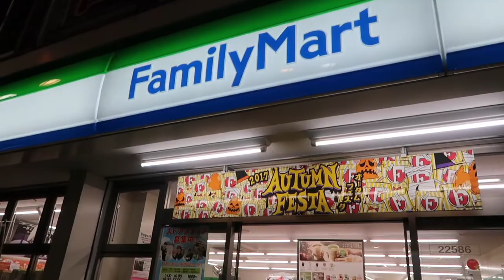HOW TO TRAVEL TO JAPAN ON A BUDGET???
Hey guys! Here are my tips on how you can travel in japan on a budget! Open the description box to learn how you can get the JR PASS!